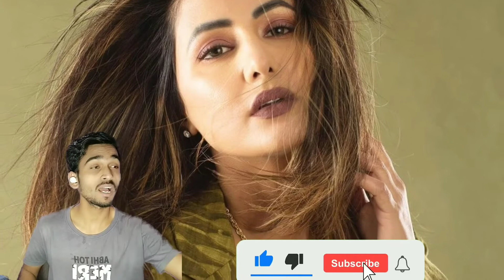main bhi barbaad,main bhi barbaad hina khan,main bhi barbaad hina khan song,virtual world yt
realhinakhan
Verified
Betrayal Love ? Watch the story unfold in 2 days. MainBhiBarbaad Out on 23rd September.